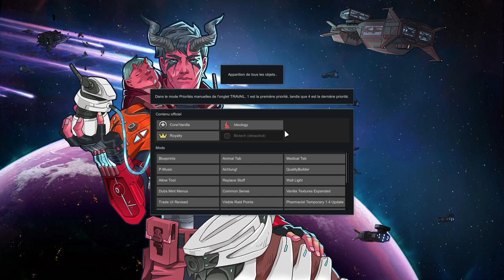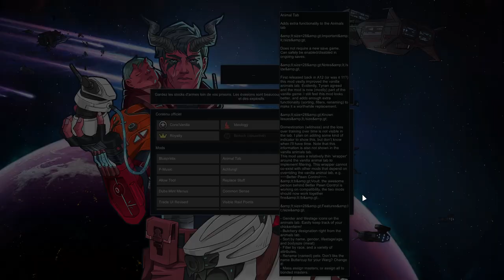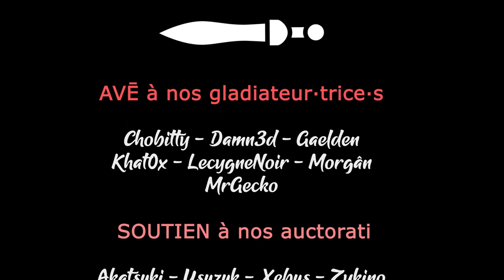RimWorld - EP24 - Où l'on reprend en main la partie et la base [FR][Gaelden]